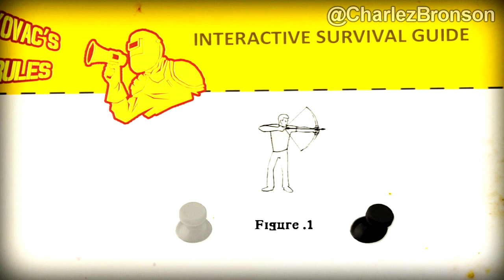How to Survive (C/ COMENTARIO) - Parte 1 - Mais um Jogo de Zumbis?!? [HD]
Nao se esqueca de deixar o seu LIKE para ajudar na divulgacao! ;)
Acesse PSNGAMESDF Melhores precos em jogos DIGITAIS para Playstation 3!!!
Amigos do Charlez no Facebook .. FACA PARTE!